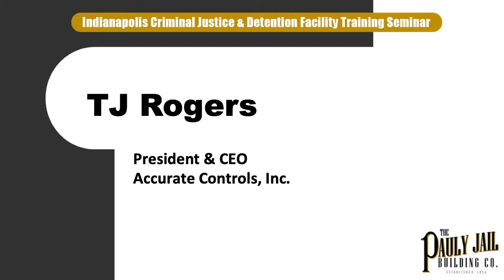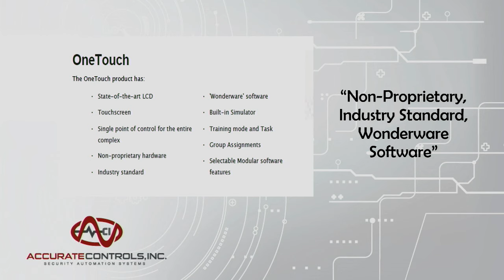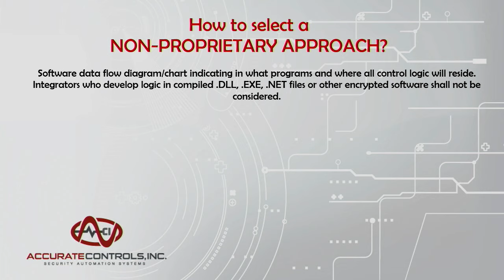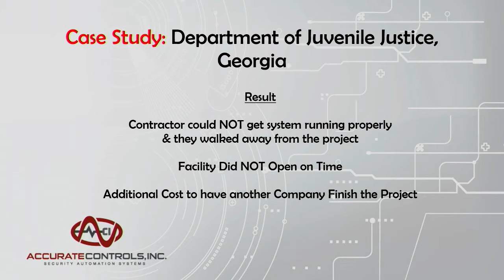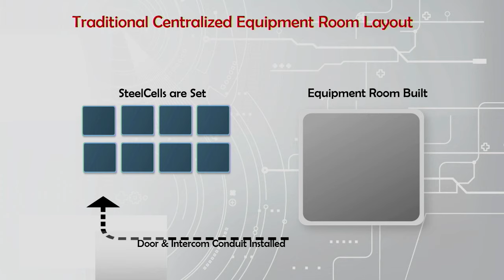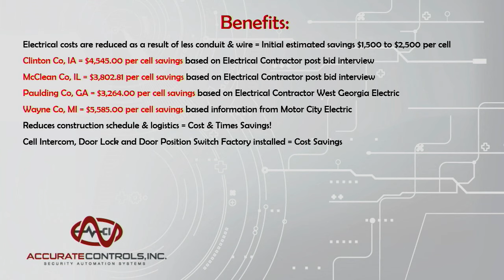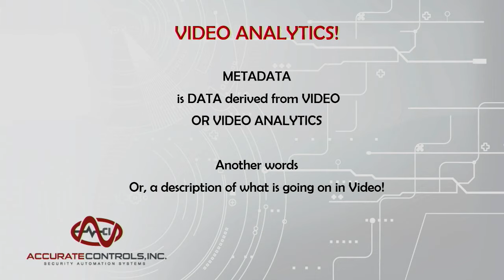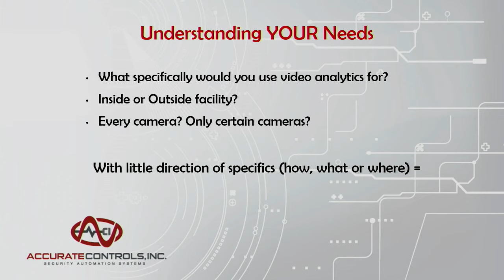TJ Rogers, Accurate Controls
TJ Rogers, president of Accurate Controls, talks about the innovative 'smart' video security solutions his company deploys for the corrections industry.